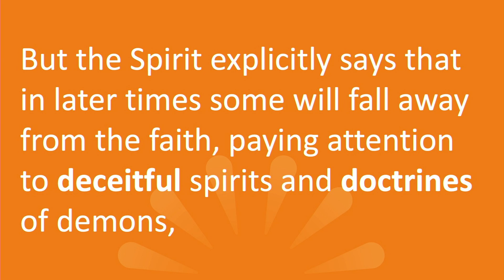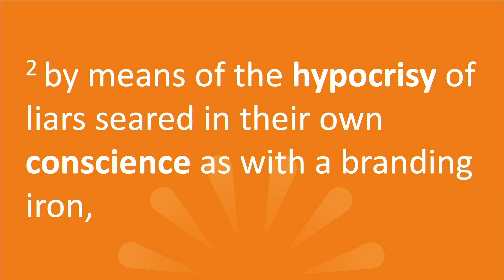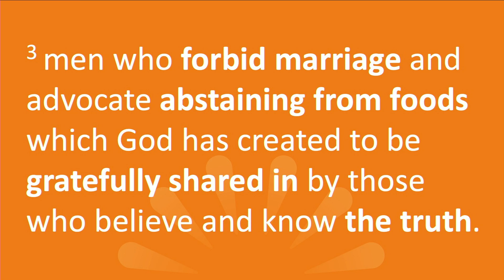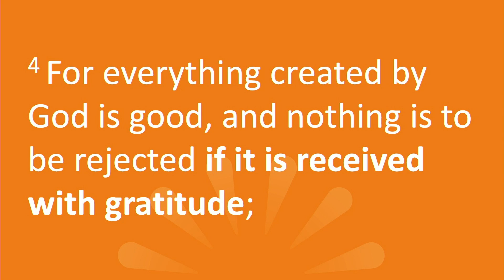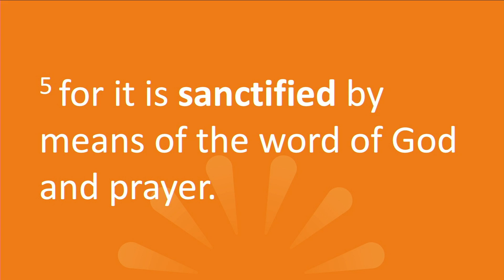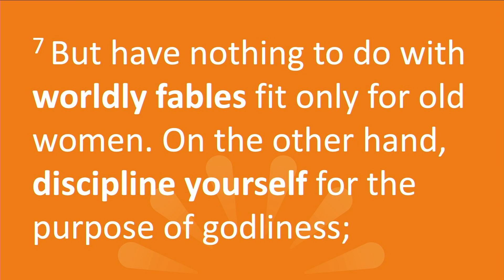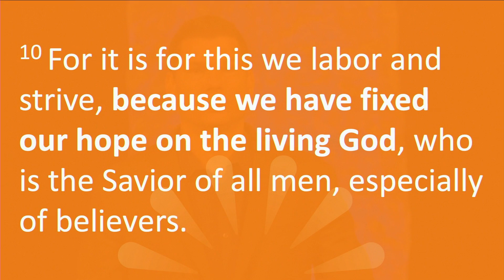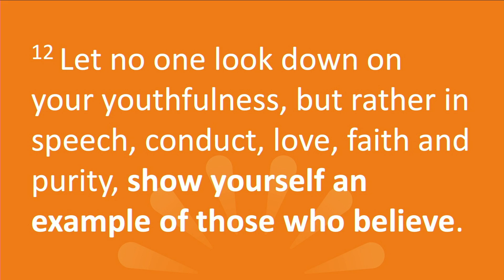Healthy Church - Part 4 | Andrew Farley